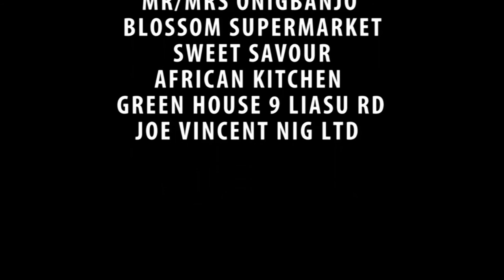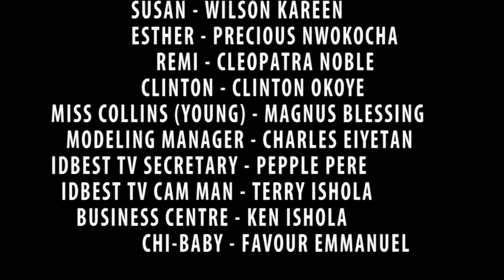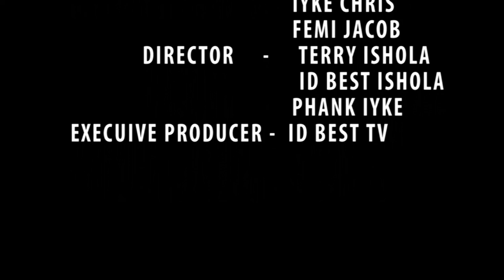WHY ALL THESE EP 5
youtube music latestmovie This tv series is based on true life story to educate our young youth and adult about what going on in the world today.